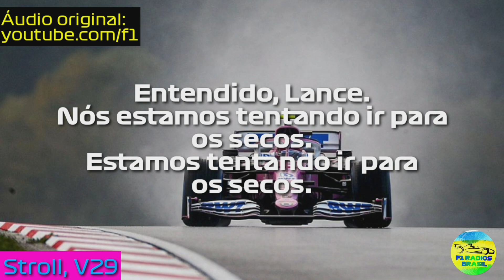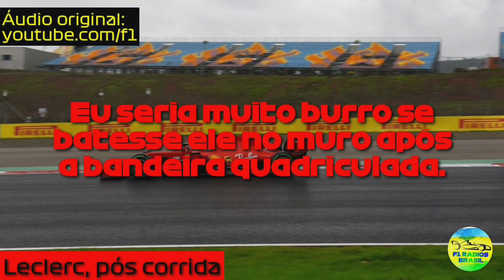RECAP + MELHORES RÁDIOS do GP da TURQUIA 2020 (legendado)